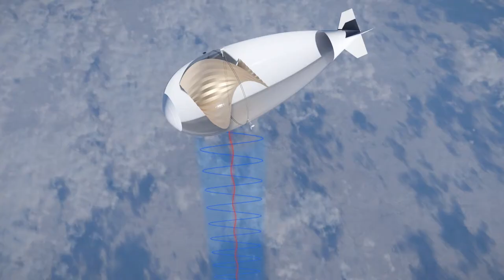Stratospheric Power Transfer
IECL's patented sustainable and renewable solution.